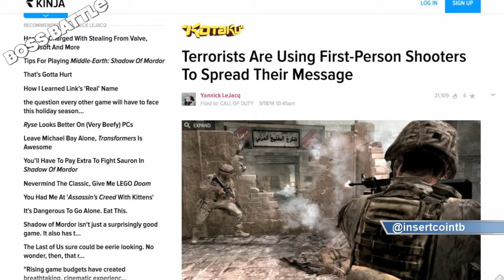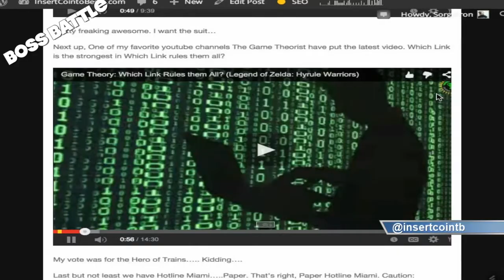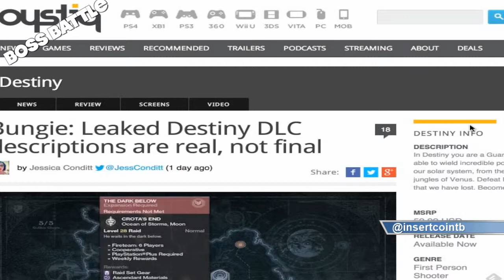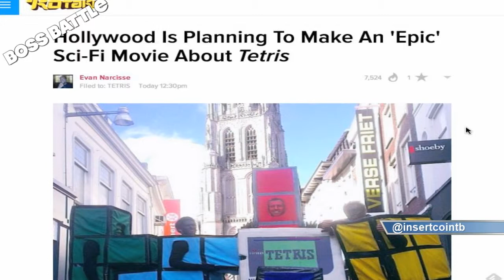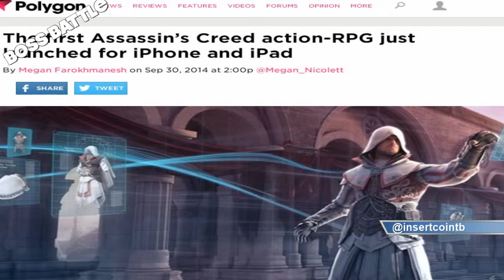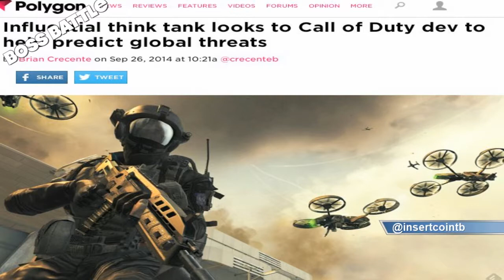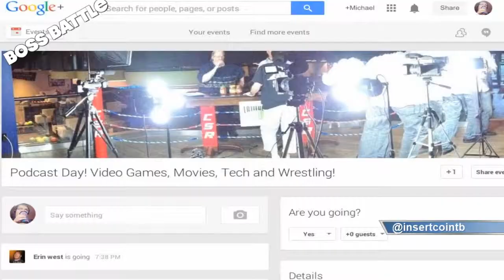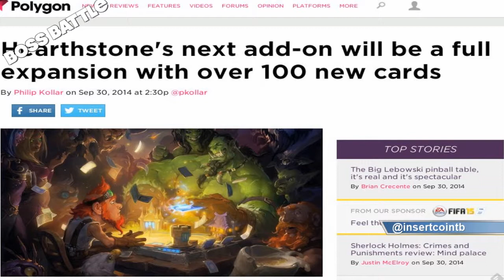Boss Battle 112: Christopher Labert as the L Piece?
This week on Boss Battle 112, we have our cast of Bobby (@bobbyfjtown), Chachi (@chachisays), DJ Lunchbox (@panelriot) and Mike Sorg (@sorgatron). On this weeks show:

We respond to viewer’s comments on Destiny and WWE2K15. 5:00
In Video Game Themed Things From Around The Internet…net…net: A Power Glove controlled suit, Links vs. Links and Paper Hotline Miami! 7:20
We talk about some gaming news like the Destiny DLC being accurate, a Tetris movie coming out and an Assassin’s Creed RPG in the making. 13:10
We discuss how Call of Duty guy Dave Anthony will try to prevent threats to our safety. 21:30
DJ Lunchbox talks about the Clicker Heroes browser game. 24:40
We discuss tradable card games like Pokemon, Hearthstone, Magic and WWE Supercard. 26:20
Lastly In our Final Round discussion, we talk about card games and the video game versions of card games.
Remember to check out:
Also, catch our shows live, we record every Tuesday around 8 PM EST and it can be seen at live.sorgatronmedia.com!